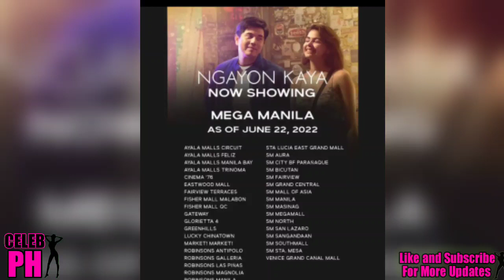FINALLY! NGAYON KAYA SHOWING NA TODAY | PAULO AVELINO AND JANINE GUTIERREZ UNLIMITED KILIGAN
Finally guys ! tapos na Ang pag hihintay unlimited kiligan na sa paunine sa LAHAt ng sinehan sa Ngayon KAYA movie